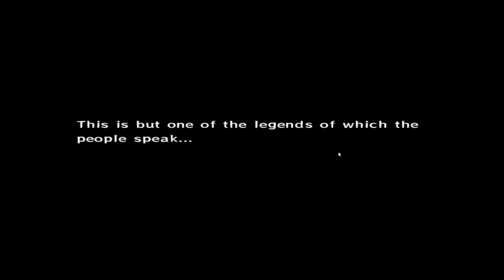Zeer0 hPlays The Legend of Zelda: Wind Waker part 9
getting a bit better but im not there yet...